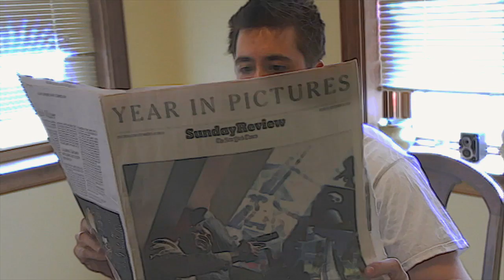Lemaitre - Cut to Black (DMIZE Remix) Stop Motion Music Video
A stop motion music video I made entirely from pictures

Facebook.com/itsdmize